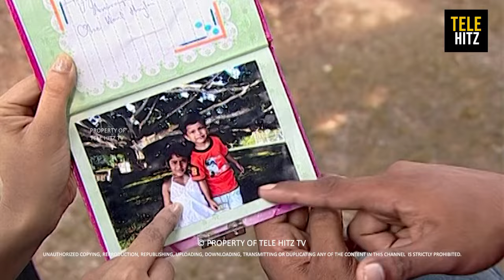Ridee Tharaka ( රිදී තාරකා ) | Episode 15 | TeleHitz TV